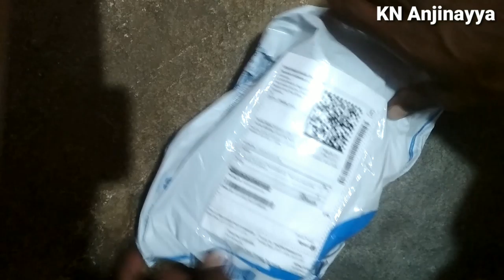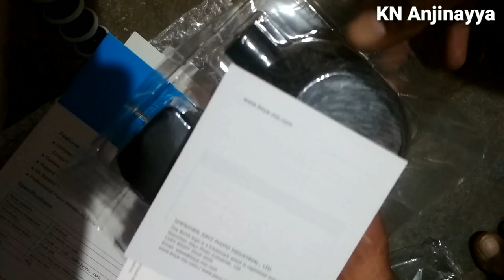MobFest New Camera Mobile stand Boya Universal Film Electronics device Microphone unboxing video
//KN Anjinayya\\
this is two products
online in Flipkart

The BOYA BY-MM1 is a cardioid microphone, which
specially design to improve the sound quality of
videos on the basis of build-in microphones. With
both TRS cable and TRRS output cable included, it
can be used on Smartphones, cameras, camcorders,
audio recorders, PCs, and other audio/video
recording devices. BY-MM1 comes out in compact
size and light weight aluminium construction, it
will not be a heavy burden while shooting. Plug and
play design, no need to worry the battery status
Included inside with an anti-shock mount, which
can effectively reduce unwanted vibration, cable
and handling noise. Also included a furry windproof
shield, which specially used for minimizing the wind
and environmental noise for outdoor recording,
make sure the sound crystal clear. Features Compact
on-camera microphone Compatible with smart
phones, DSLR cameras, Consumer Camcorders,
PCs etc Rugged metal construction No battery
required Professional furry windshield included
Specifications Transducer: Electret Condenser Polar
pattern: Cardioid Frequency Response: 35-18KHz
+/-3dB Sensitivity: -42dB +/- 1dB / OdB=1V
1kHz Signal to Noise Ratio: 76dB SPL Plug: 3.5mm
TRS and TRRS connector Dimensions: ?22*81mm
Net Weight: 86g/0.19 lb Package Included 1* BOYA
BY-MM1 Microphone 1* Furry windshield 1* Shock
mount 1* 3.5mm to TRS audio output cable(For
cameras, camcorders, audio recorders and other
audio/video recording devices) 1* 3.5mm to TRRS
audio output cable(For IOS and Android Smartphone,
tablet or Mac) Manufactory Original Package))

((MobFest new arrival fully flexible Portable &
Foldable Camera & Mobile Tripod with Mobile
Clip Holder Bracket Fully Flexible Mount
Cum Tripod Stand with Three-Dimensional
Head & Quick Release T2 Plate Gorilla Tripod
10" DSLR, Smartphone & Action Cameras
mobile holder Octopus Stand/mobile Holder
Gorillapod Tripod Kit (White, Black, Supports
Up to 1.5 g))

this video unboxing and electronic product in camera mobile camera stand and microphone recording Mike

this is music rights YouTube channel company